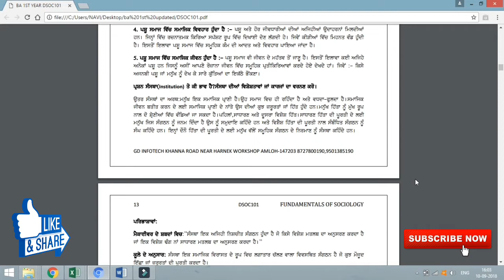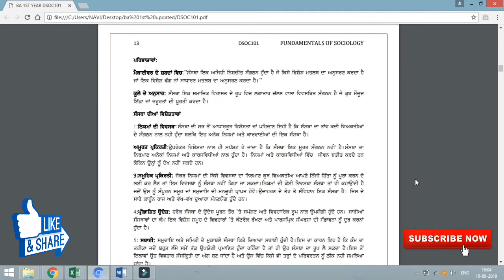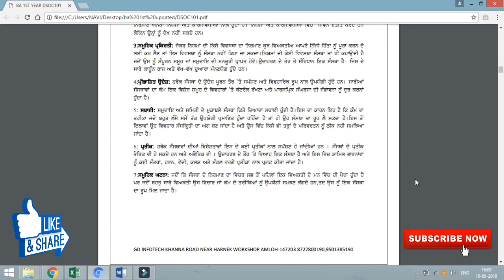Institutions and its features or Works|SOC101|lpu notes